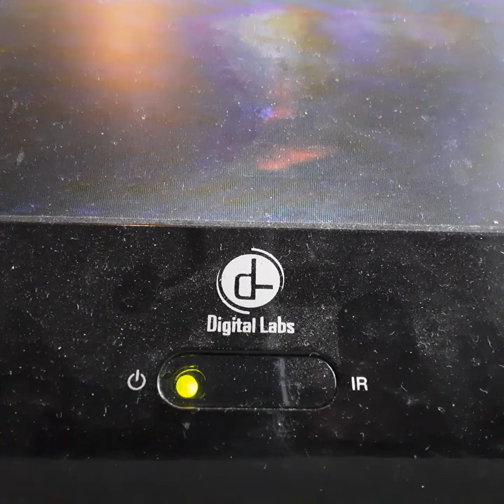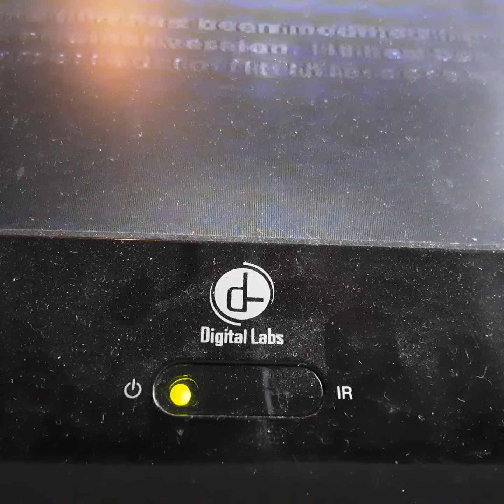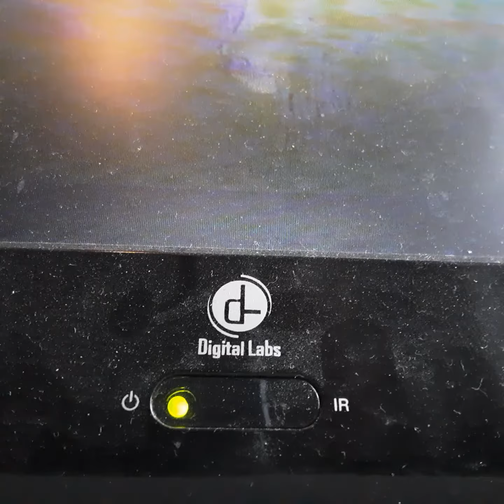Opening To Godzilla 1998 VHS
From 1998
Tristar Pictures Presents A Centralphilps Entertainment Film Godzilla Mathew Broderick Jean Rino Hank Azaria Kevin Dunn Micheal Lerer
Harry Shear Nancy Cartwight Frank Welker Viki Lwis Bob West
Color 68%